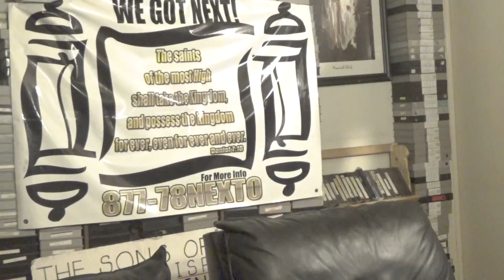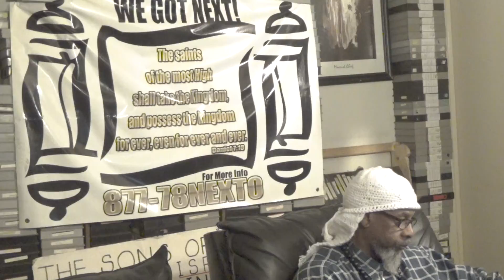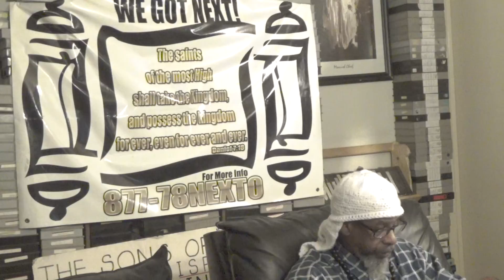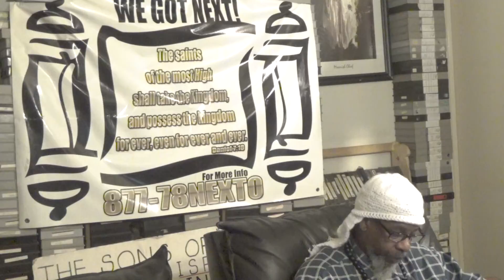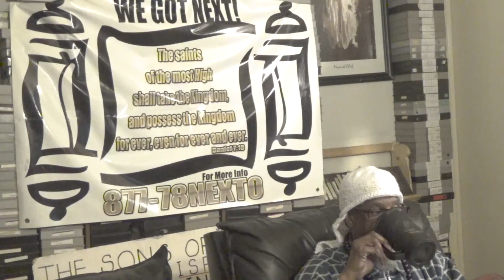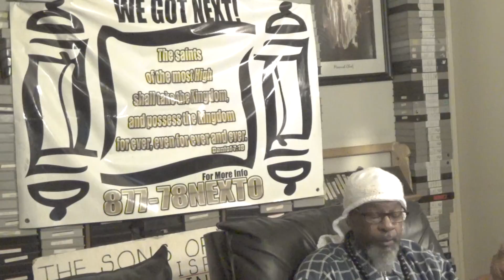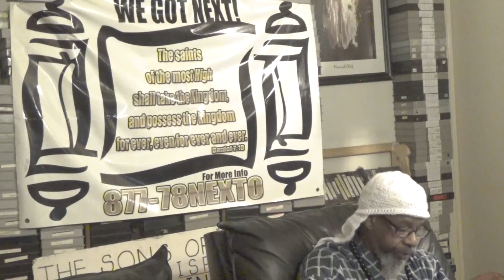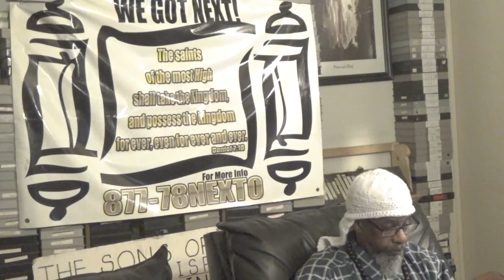BUNCH OF YOU ARE DEALING WITH INFIDELITY # 1